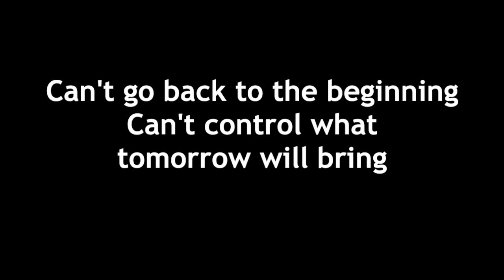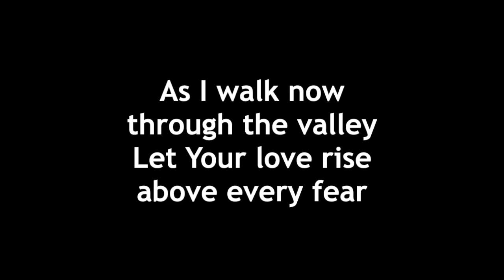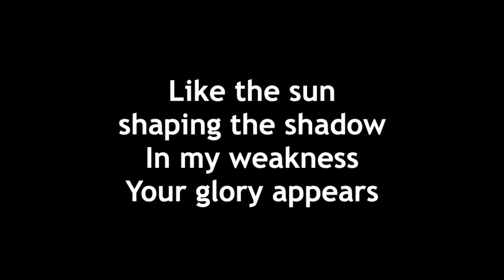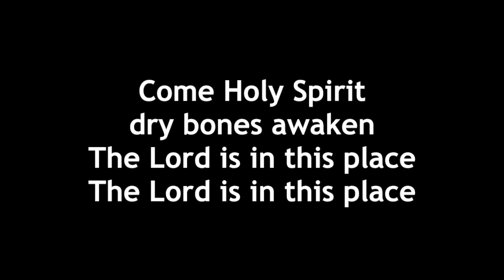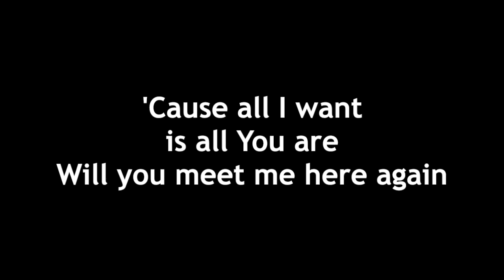Here Again with lyrics (Elevation Worship) White Words Black Background